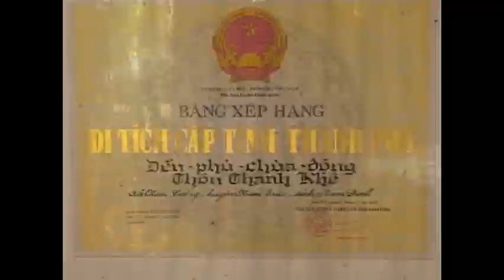ĐỀN LÀNG THANH KHÊ - NAM CƯỜNG